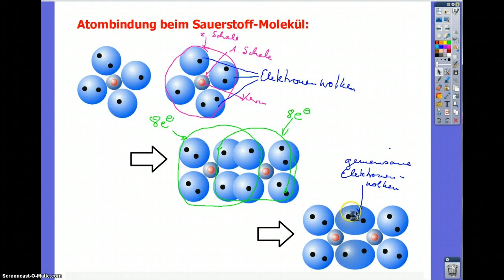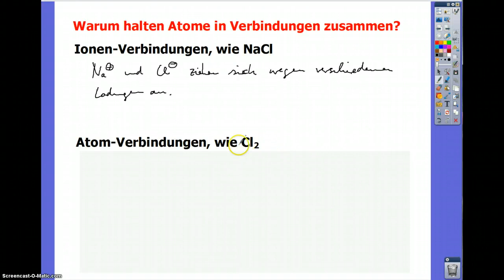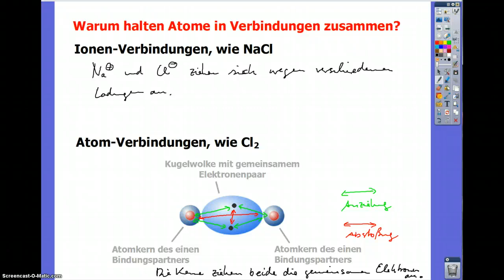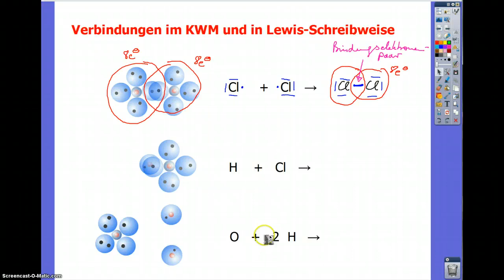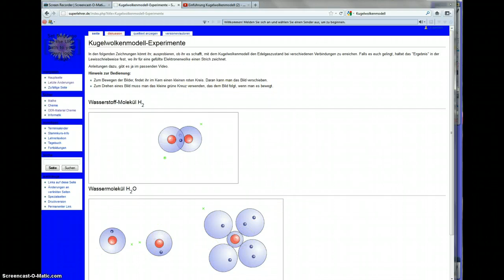Atombindung und Lewis-Schreibweise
Es wird gezeigt, wie man auf die Lewisschreibweise für Moleküle kommt.